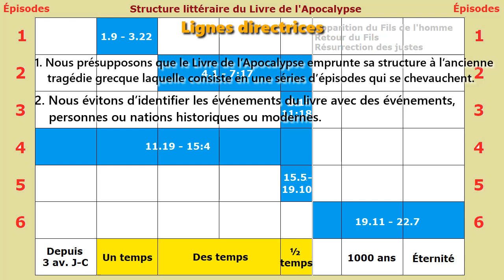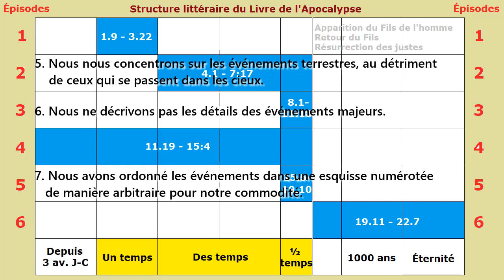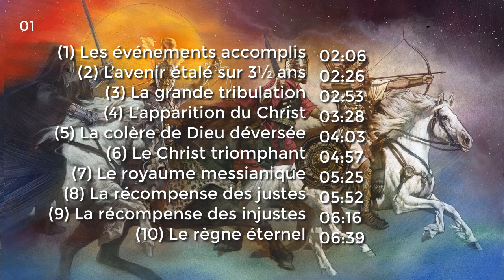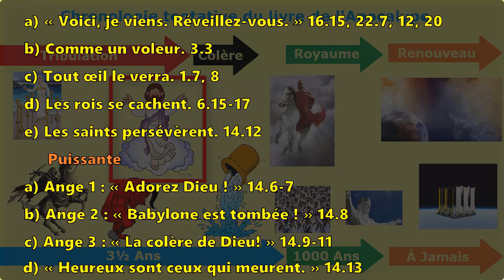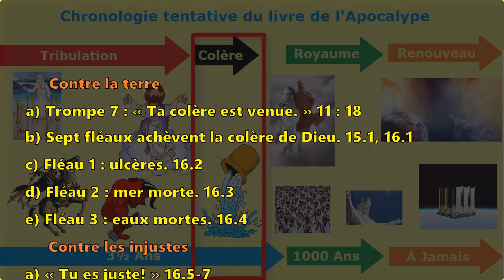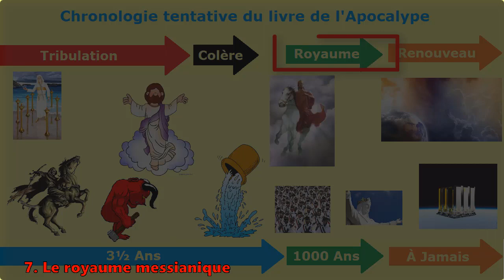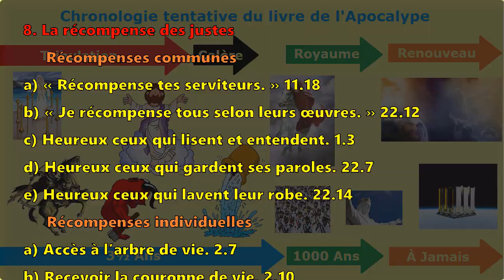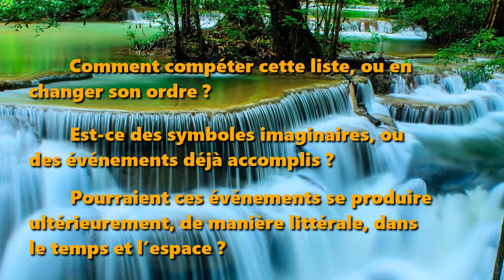Une chronologie tentative des événements du Livre de l’Apocalypse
wordwatchers.currah.us

Lignes directrices

1. Nous présupposons que le Livre de l’Apocalypse emprunte sa structure à l’ancienne tragédie grecque laquelle consiste en une séries d’épisodes qui se chevauchent.

2. Nous évitons d’identifier les événements du livre avec des événements, personnes ou nations historiques ou modernes.

3. Nous regroupons les expressions qui nous semblent se rapporter à des événements identiques ou parallèles.

4. À quelques exceptions près, nous nous passons de déclarer si les événements se sont produit dans l’histoire, se passent de nos jours, ou devront arriver dans un avenir proche.

5. Nous nous concentrons sur les événements terrestres, au détriment de ceux qui se passent dans les cieux.

6. Nous ne décrivons pas les détails des événements majeurs.

7. Nous avons ordonné les événements dans une esquisse numérotée de manière arbitraire pour notre commodité.

Thèmes

1. Les événements accomplis
2. L’avenir étalé sur 3½ ans
3. La grande tribulation
4. L’apparition du Christ
5. La colère de Dieu déversée
6. Le Christ triomphant
7. Le royaume messianique
8. La récompense des justes
9. La récompense des injustes
10. Le règne éternel

À vous de décider

Comment compéter cette liste, ou en changer son ordre ?

Est-ce des symboles imaginaires, ou des événements déjà accomplis ?

Pourraient ces événements se produire ultérieurement, de manière littérale, dans le temps et l’espace ?